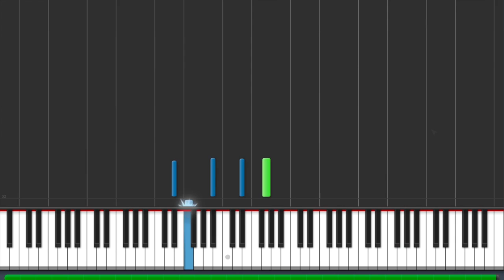Violetta - SeR MeJoR - PiAnO TuToRiAl !!!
Hi everyone! Today i have for U Piano Tutorial of Violetta - Ser Mejor.

This is my interpretation played by ear. I hope you'll enjoy! Write something and have a nice listening.